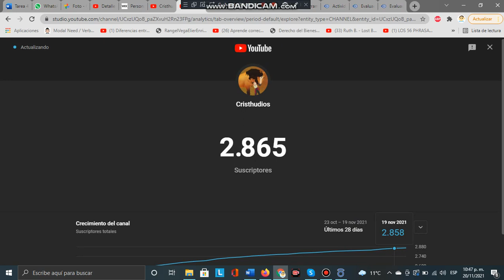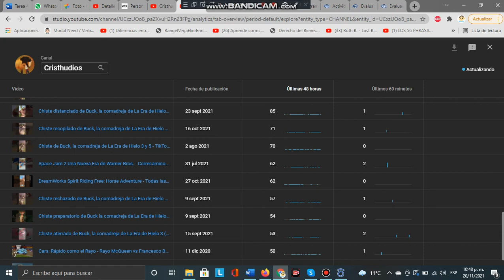¡¡Especial 2866 suscriptores de Cristhudios!! - Pasando de 2851 a 2866 subs en un día